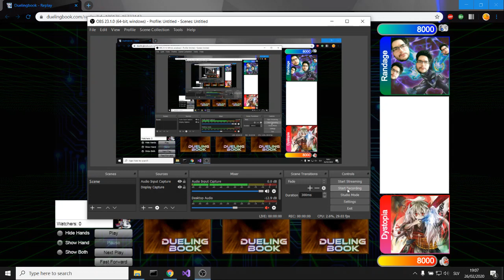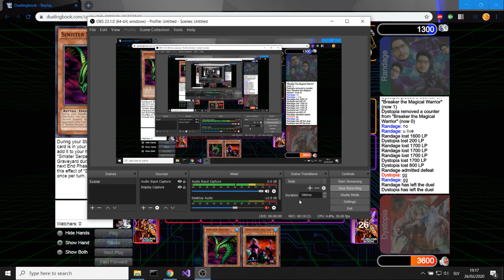Me And The Boys Review: Dystopia vs Randage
Welcome to the new series on the channel, "Me And The Boys Review" where me and the boys are going to review. Replays. Of Goat Format. With plenty of cancerous music. Sit back and enjoy.